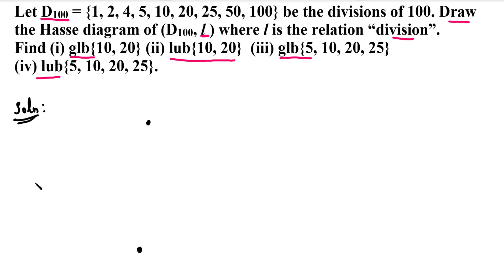Discrete Mathematics | MA3354| Lattices and Boolean Algebra | Hasse diagram in discrete mathematics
Discrete Mathematics| MA3354 | Unit 5 | Lattices and Boolean Algebra |  Hasse Diagram in Tamil | Problems Using Hasse Diagram in Tamil |Hasse diagram in discrete mathematics
Discrete Mathematics: